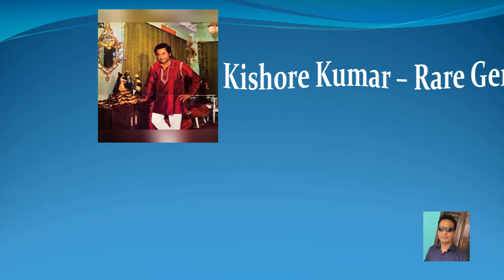Pyar Se Tum Mile - Ek Hans Ka Joda (1975) HD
Ek Hans Ka Joda (1975)
Singers – Kishore Kumar and Asha Bhosle
Lyrics by – Indeevar Naqsh Lyallpuri
Directed by – Avtar Bhogal
Produced by – B S Bening
Cast – Anil Dhawan, Zahira, Achla Sachdev, Utpal Dutt, Iftekhar and Indrani Mukherjee